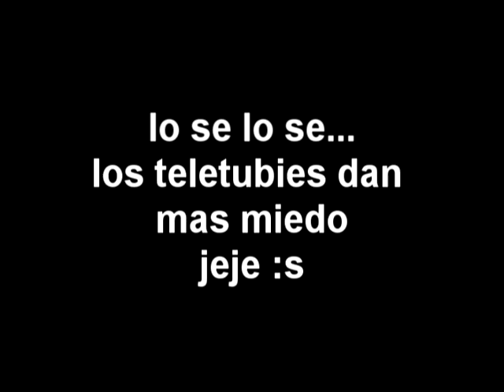subliminal messages toy story 3 - mensajes subliminales toy story 3